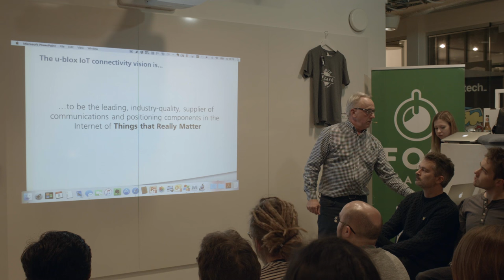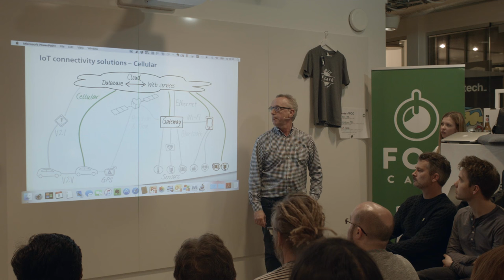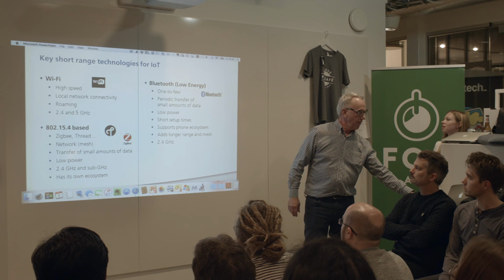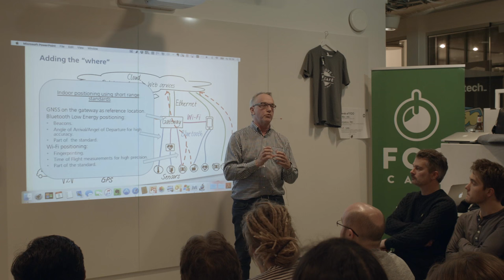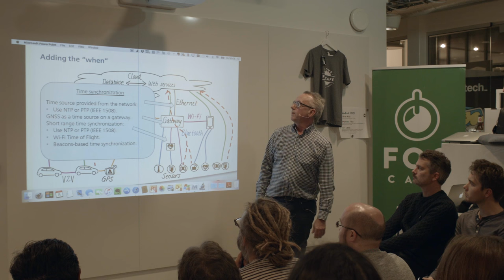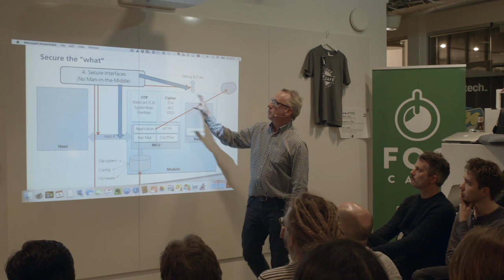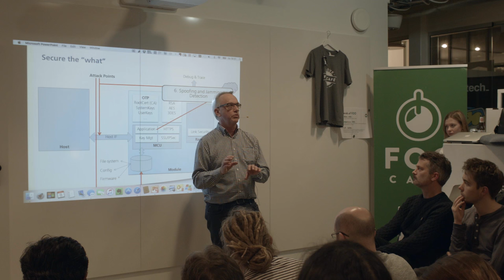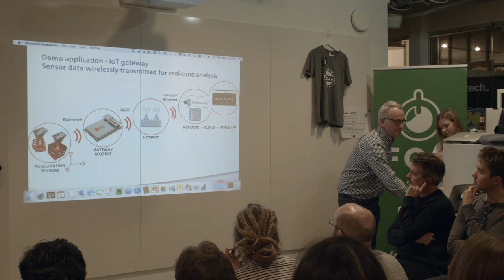Internet of Things That Really Matter - Mats Andersson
Internet of Things that really matter
ecosystem, and long-term availability. The inherent value of data in industrial, automotive, infrastructure applications is very high and therefore connectivity devices and networks have to be designed with security and robustness in mind. We also present how time and position can give higher value to the sensor data collected.